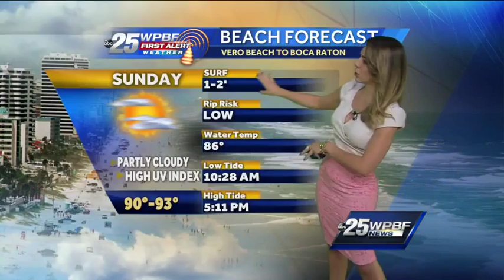Sunday's Hot Forecast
Meteorologist Vanessa Vinent has your Sunday's forecast. Hot & humid conditions with high temperatures in the 90's. Isolated showers and storms will pass through between 3pm-7pm. Tonight, muggy conditions under partly cloudy skies.